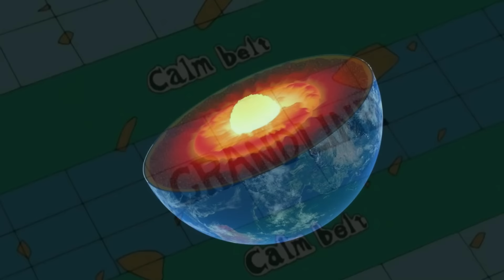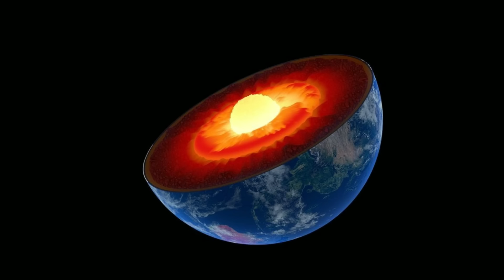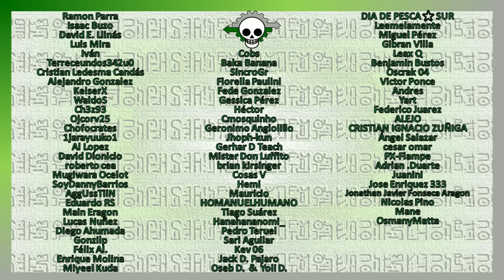One Piece Mega Teoría | El agujero de Enies Lobby y la destrucción de Lulusia